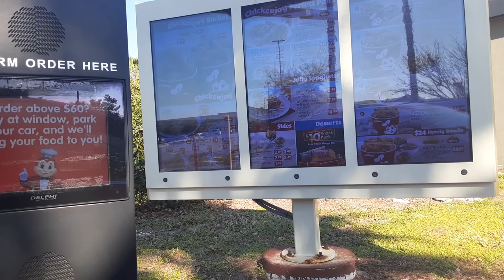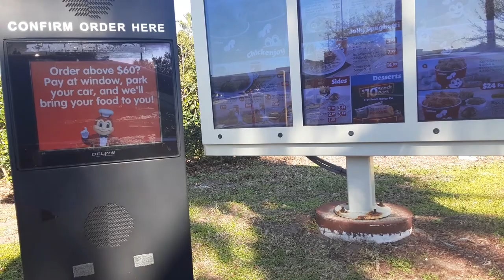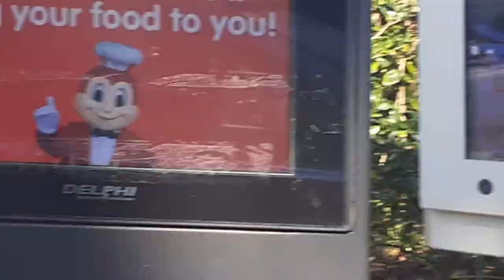ordering at jollibee